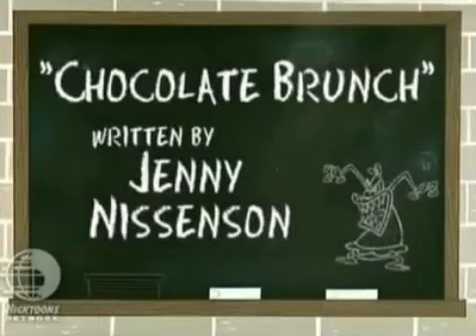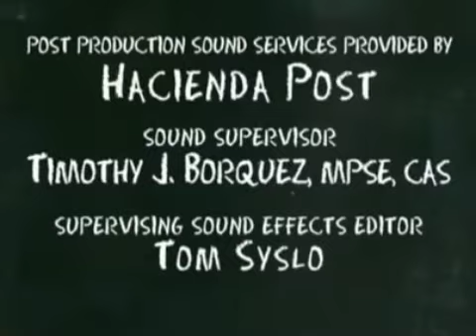11 RAINBOW MUSIC TAL VEZ